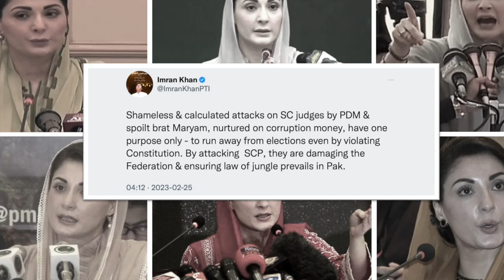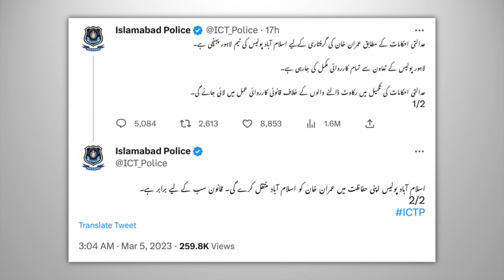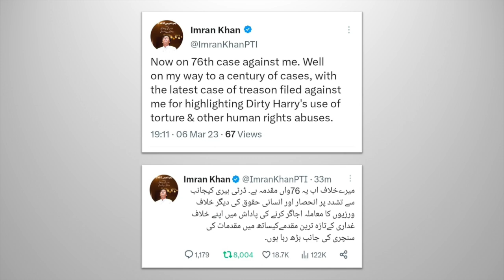پاکستان کا نظام اشرافیہ کے اشاروں پر چل رہا ہے اور ادارے مریم نواز کی خواہش کے مطابق ملک کے سابق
پاکستان کا نظام اشرافیہ کے اشاروں پر چل رہا ہے اور ادارے مریم نواز کی خواہش کے مطابق ملک کے سابق وزیراعظم کی آواز دبانے کے لئے یرغمال بنے ہوئے ہیں۔

(Sindi Version)